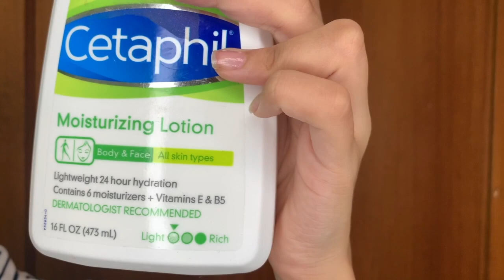ROTINA DE SKINCARE - Pele Oleosa e Acneica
Oiii!  Esse e um video que você tem me pedindo muuuuito a minha ROTINA DE SKINCARE DIURNA
Minha pele é oleosa propensa a ter acne, então sempre preciso ter mtt cuidado com ela.
Me sigam no TIKTok  @leticia.lt_
*não sou dermato*
não esqueçam de procurar ajuda de um profissional